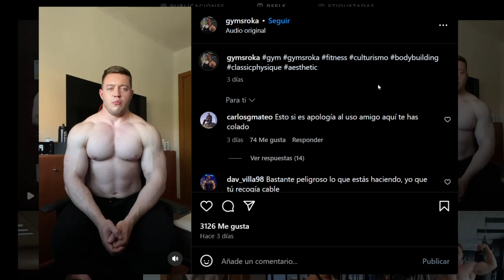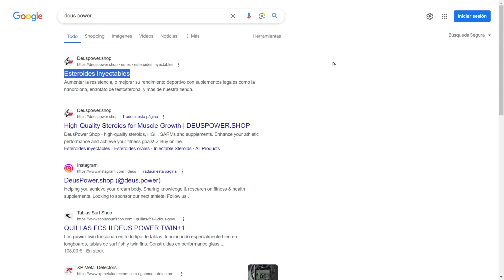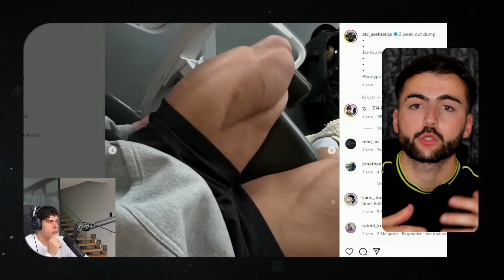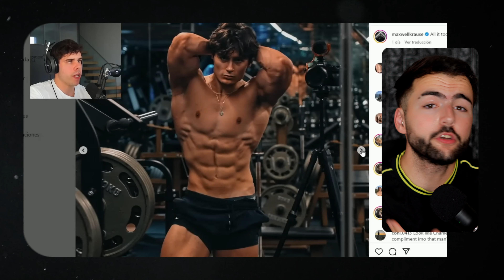SE OS VA EL FITNESS DE LAS MANOS.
Hoy hablaremos de Alex Roca, más conocido como gymsroka en la comunidad fitness hispana, que subió un vídeo anunciando su nuevo patrocinador, y su nuevo código de descuento en esta página, que no dejará a nadie indiferente, puesto que es una tienda de asteroides.